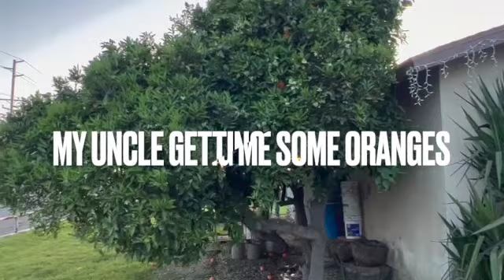AT MY AUNTS RANCH (fun day)